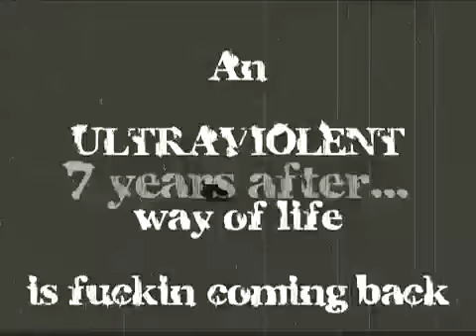The CNK Ultraviolence Über Alles reissue trailer